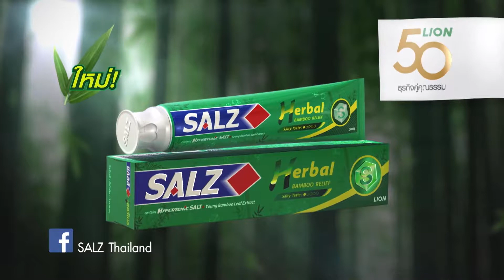SALZ ตามอำเภอจาน03 08 62HD